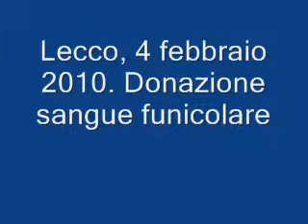Donazione sangue funicolare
Lecco.4 febbraio 2010. Intervista al dott. Zanini e alla dott.ssa Mucci sulla donazione del sangue funicolare